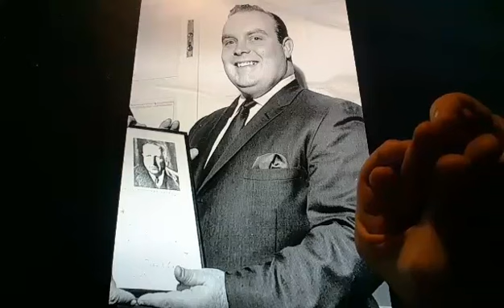Horacio the handsnake - John Randolph "Bunky" Hearst Jr.